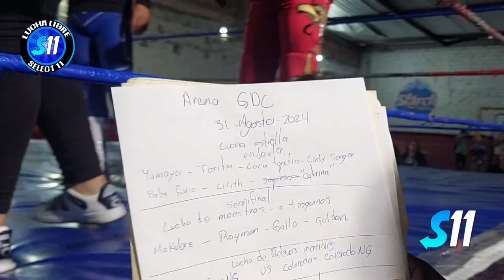Colorado, Colorado NG vs Giro, Giro NG ( Lucha Completa ) Arena GDL